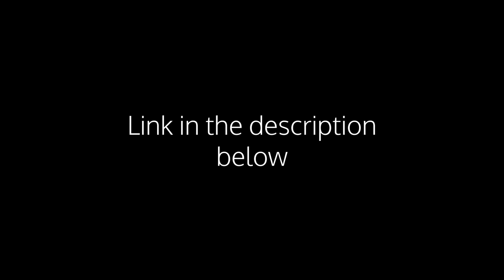SOS Bros Reacts - Kobayashi's Dragon Maid Episode 7 - Beach & Con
Watch the reaction portion of the video here, then come back for the discussion:

Mondays @ 3 pm PST: Podcast
Tuesdays @ 3 pm PST: One Piece manga reaction
Thursdays @ 3 pm PST: Jacob Gaming
Fridays @ 3 pm PST: Caleb Gaming

8151 164th Ave. NE #106-420